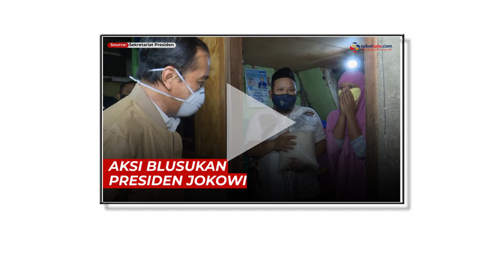Aksi Blusukan Presiden Jokowi, Bagikan 300 Ribu Paket Obat dan Sembako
Presiden Joko Widodo melakukan blusukan ke rumah warga di Kelurahan Sunter Agung, Kecamatan Tanjung Priok, Jakarta Utara, Kamis (15/7/2021) malam.

Dalam blusukannya tersebut, Jokowi membagikan langsung 300 ribu paket obat dan sembako.

Paket obat dan vitamin untuk masyarakat yang melakukan isolasi mandiri.

Video presiden membagikan sembako tersebut diunggah di kanal YouTube Sekretariat Presiden.

Video terkini dan terbaru..